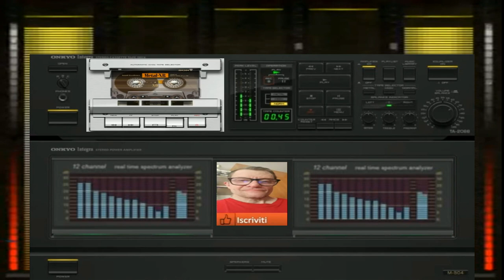Giovanni Notti Al Neon ( Created Intelligence Artificial mia )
nome del brano Giovanni Notti Al Neon